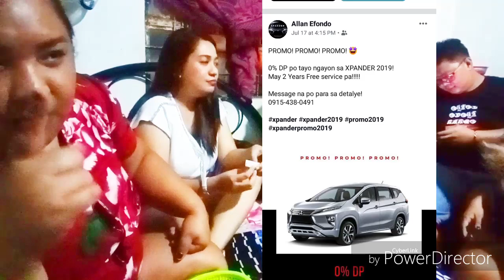BUKINGAN TIME WITH THE BESHIES! - (SUPER LAUGHTRIP!)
Follow me on:

      Ericka Del Rosario